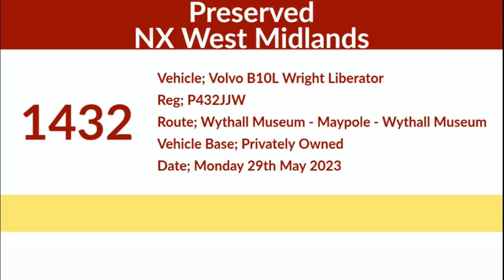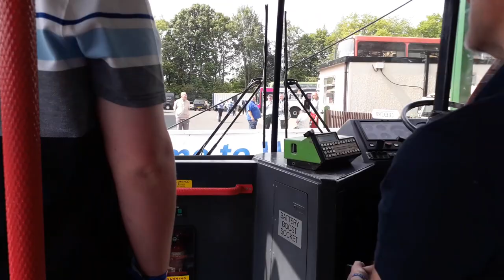Preserved NX West Midlands | Volvo B10L Wright Liberator | 1432 (P432JJW) 2 of 2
Operator; Privately Owned
Route; Wythall Museum – Maypole – Wythall Museum
Journey; 13:30 & 15:00 Wythall Museum – Maypole – Wythall Museum
Section Filmed; Full Journey (Museum – Maypole (13:30) Maypole – Museum (15:00))
Operating Garage; N/A
Date Recorded; Monday 29th May 2023
Vehicle Base; N/A